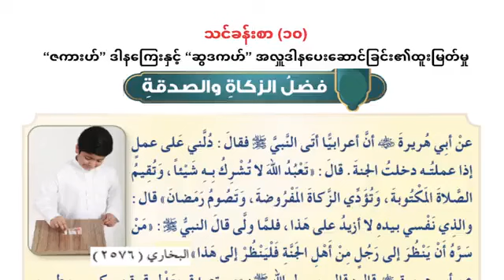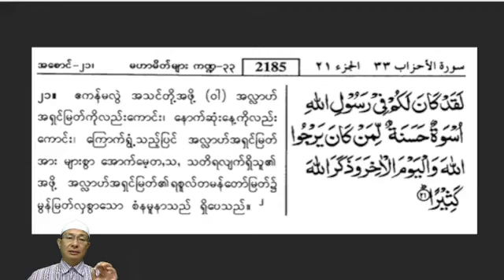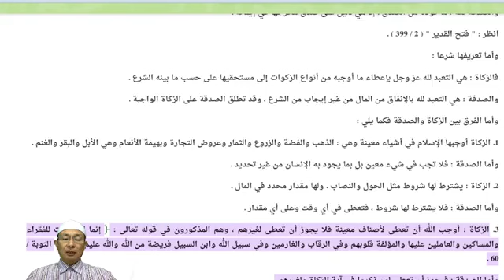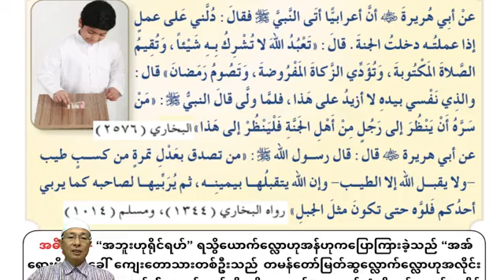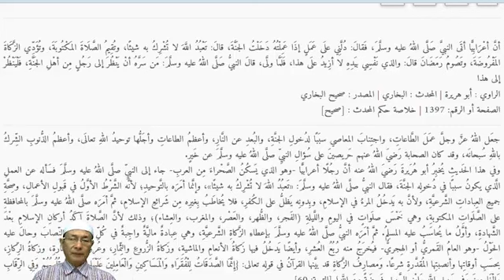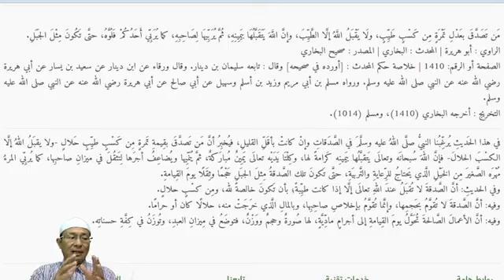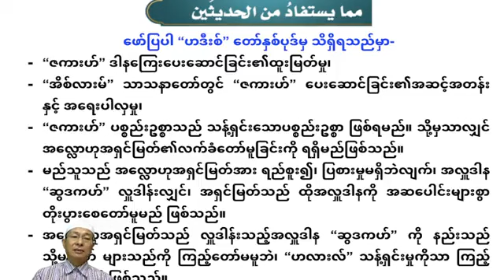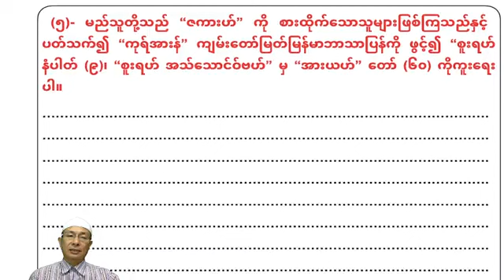"စီးရသုရ်ရစူးလ်" သင်ခန်းစာ (၁၀) "ဇကားဟ်" နှင့် "ဆွဒကဟ်"ပေးဆောင်ဖြင်း၏ထူးမြတ်မှု။